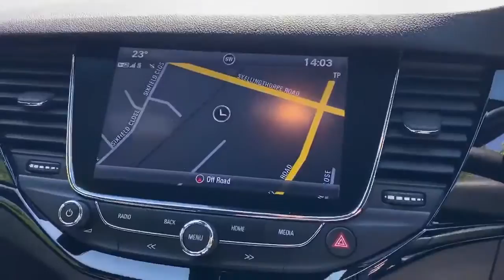FY67MWG Vauxhall Astra 1.4 16V Turbo 150PS SRi Nav 5dr